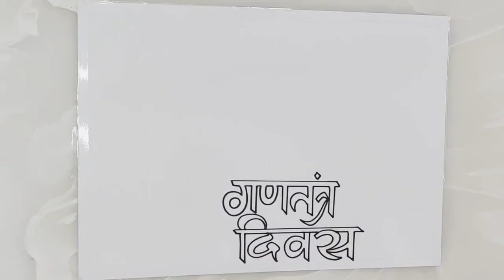Republic Day Drawing / How to Draw Republic Day Poster Easy Step By Step / Indian Flag Drawing Easy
Republic Day Drawing Easy Steps / Republic Day Poster Drawing / How to Draw Republic Day Drawing

Your quires
republic day drawing easy step by step
26 january drawing
26th january drawing
how to draw republic day poster drawing